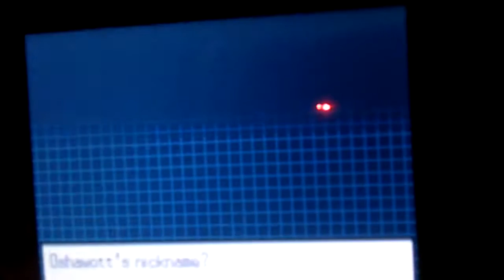Pokemon White 2 Battles Episode 1: Rival Battle 1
First rival battle of the game!

Matt's Pokemon:
(If you have Snivy):
Tepig Lv. 5
Moveset:
Tackle
Tail Whip
Ability: Blaze

(If you chose Tepig):
Oshawott Lv. 5
Moveset:
Tackle
Tail Whip
Ability: Torrent

(If you chose Oshawott, like me):
Snivy Lv. 5
Moveset:
Tackle
Leer
Ability: Overgrow